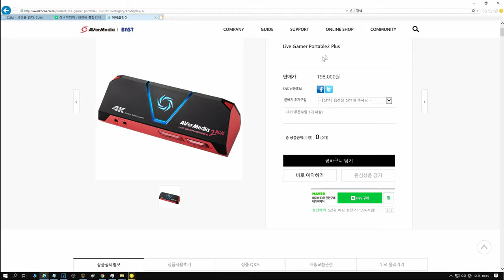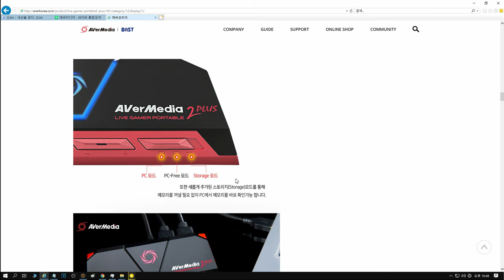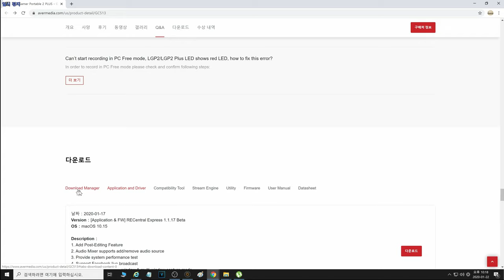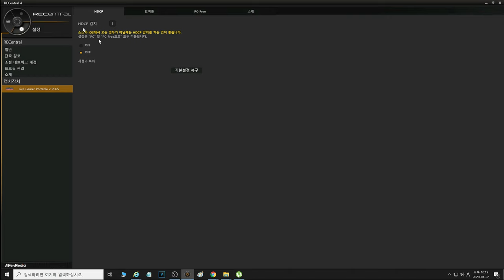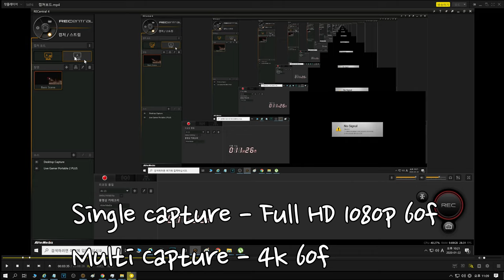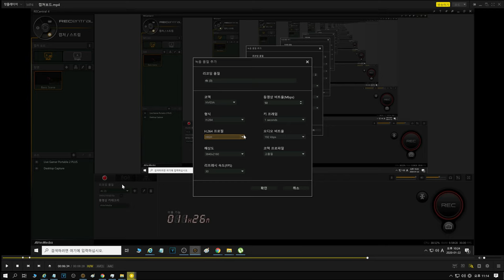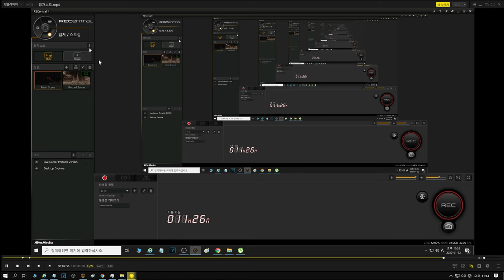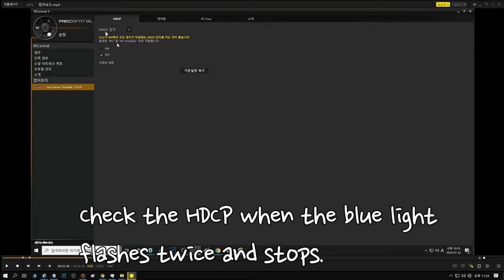GC513 / AverMedia 2PLUS ( Fix Blue Light) / 에버미디어 캡쳐보드 사용법, 블루라이트 에러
장점 ( Pros )

Because of the good compression ratio, the capacity is low compared to the image quality.
The preview screen in the editing program is stable," (4k)
Therefore, video editing is much easier than files captured by OBS. (Keyframe adjustable)

압축률이 좋아서인지 영상 퀄리티에 비해 용량도 적은편이고
편집 프로그램에서 프리뷰화면이 안정적이다.(4k)
그래서 OBS로 캡쳐한 파일에 비해 영상편집하기 훨씬 수월하다. (키프레임 조절이 가능)

Homepage (에버미디어 홈페이지)

gc513 avermedia error (How to Fix blue error) -  12' 36"

Check the Firmware update, Microsd (Class10) , Format(Fat32)
And! Check the HCPD (on,off) - Set as REControl4 Program.
Tip.  you can't capture the back of the HDMI when it's not connected properly.
PC프리모드 캡쳐 안될때 (파란불 에러)  -  12' 36"

펌웨어업데이트, 마이크로sd class10이상, 포멧은 fat32
가장 중요한 HCPD (on,off) 바꿔주기!
그리고 뒤쪽 HDMI연결 제대로 안되어있을때도 캡쳐 안됩니다.

스트리밍은 연결해보니 HD 1080p 까지만 됩니다. ( Streaming feature only available in HD 1080p )